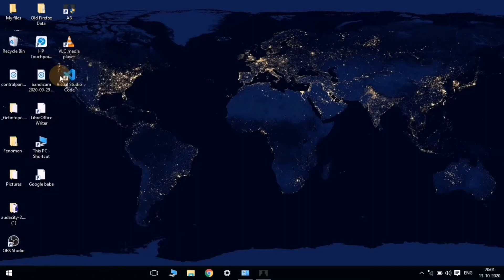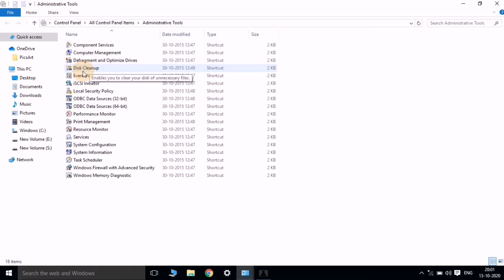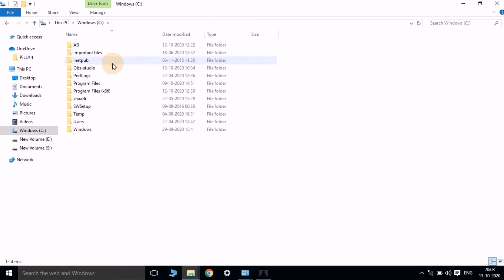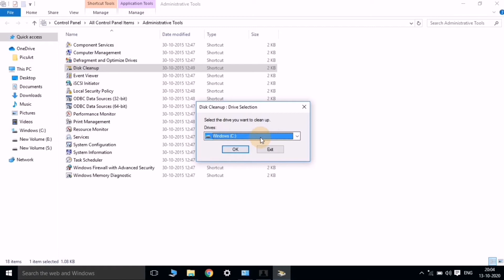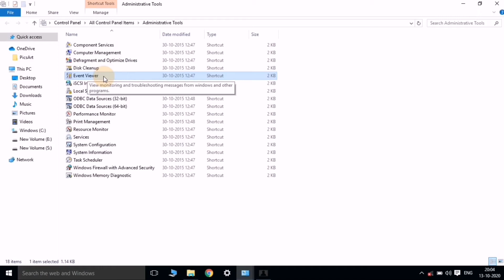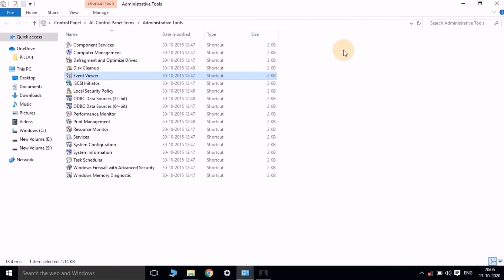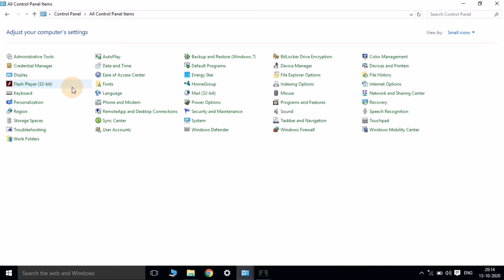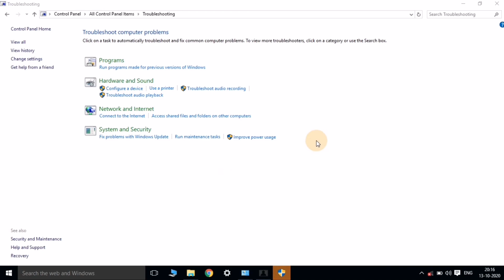Format Drive | Disk cleanup | Event viewer